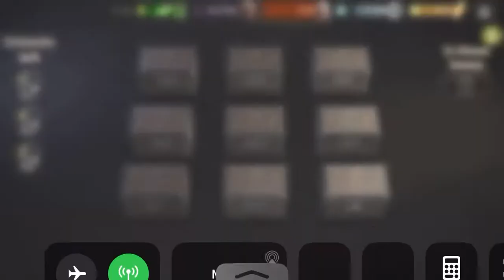The Back Lot lvl 41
Challenge Mission